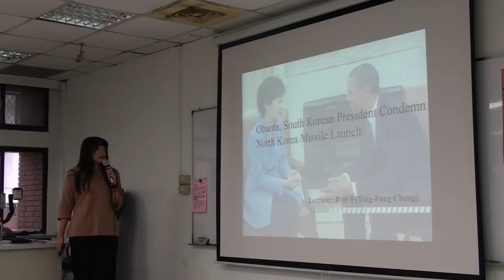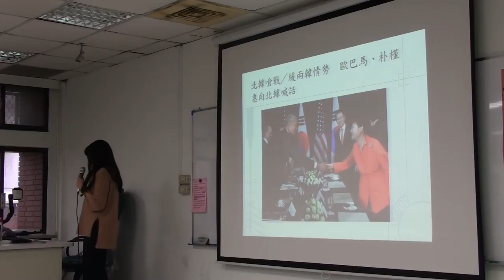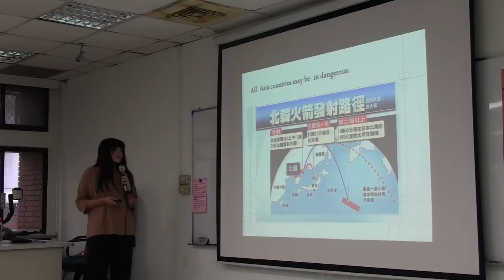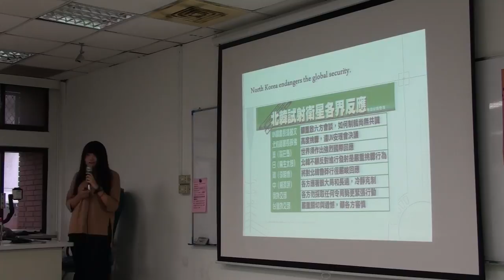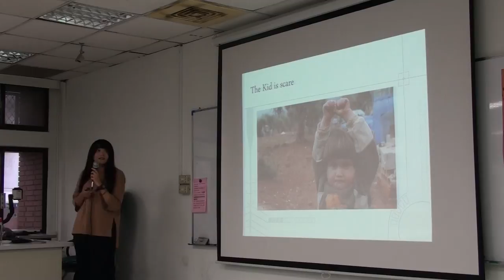新聞英文期中報告- 鄭婷芳